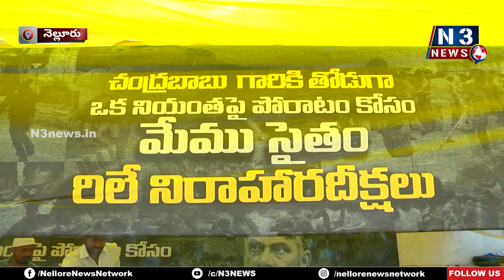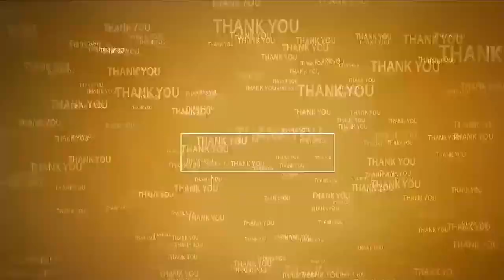సీఎం జ‌గ‌న్‌పై ధ్వ‌జ‌మెత్తిన కోటంరెడ్డి | Kotamreddy Srinivasulu comments | Day 4 Protest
- బాబుది స్కిల్ డెవ‌ల‌ప్‌మెంట్‌... జ‌గ‌న్‌ది కిల్ డెవ‌ల‌ప్‌మెంట్
- హ‌మ్‌స‌బ్ బాబుకే సాత్ అంటూ ప్ల‌కార్డులు ప్ర‌ద‌ర్శ‌న‌
- 4వ రోజు దీక్ష‌కు మ‌ద్ద‌తు తెలిపిన ముస్లీం మైనార్టీ నేత‌లు
- నెల్లూరు టీడీపీ జిల్లా కార్యాల‌యం వ‌ద్ద కొన‌సాగుతోన్న నిర‌స‌న‌లు